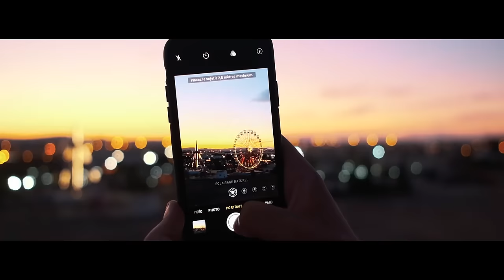El Castro ft. Kaso & 2Two - Faza (Official Music Video)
El Castro ft. Kaso & 2Two -  Faza

Digital Distribution: Zandyeni